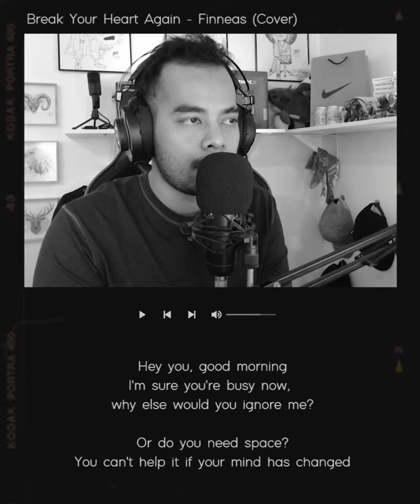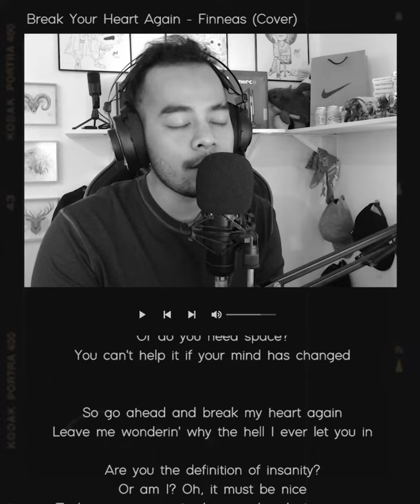Break My Heart Again - FINNEAS (Cover) Earphone Recommended.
Sad Sad Sad.